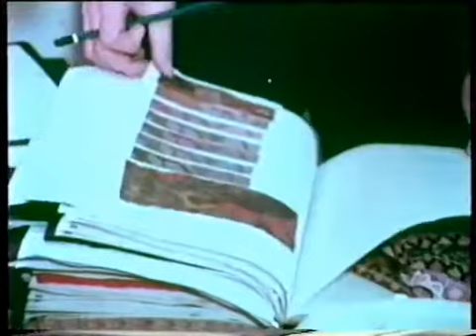The Pacemakers | Biba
Vintage TV short about Barbara Hulanicki's 1960/70s London store Biba.